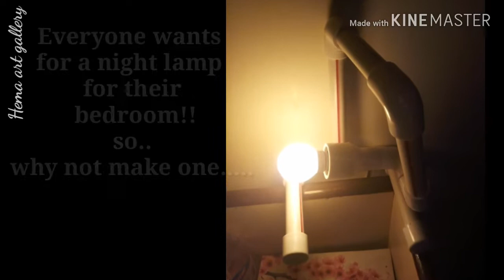NIGHT LAMP WITH PVC PIPES - Hema art gallery #23#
Hi everyone.. after very long time uploading a new video.. on making your own night lamp using pvc pipes.

Keep watching and sharing...creativity..